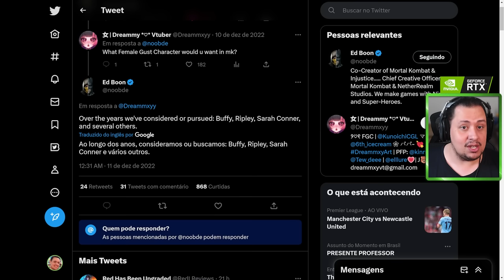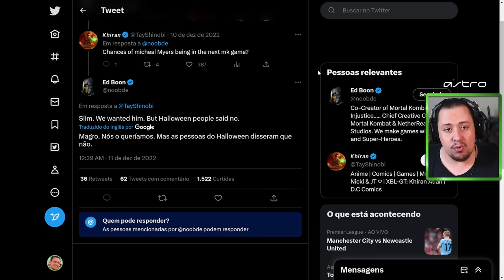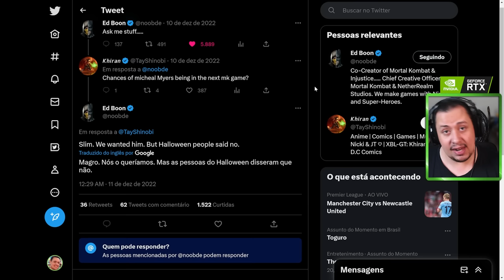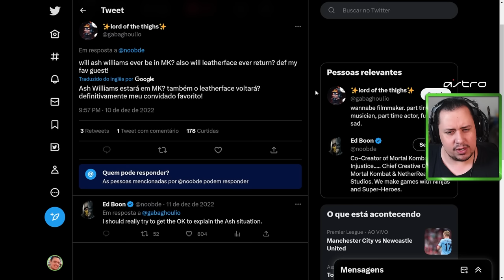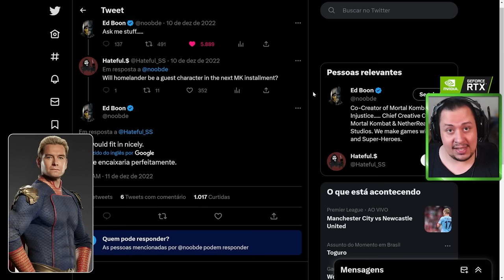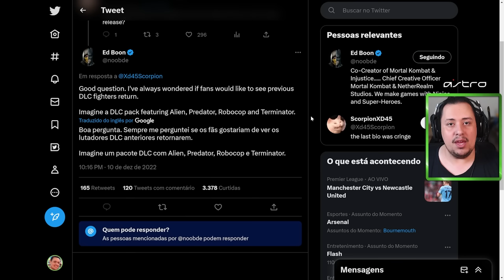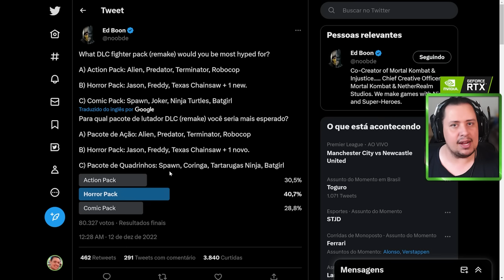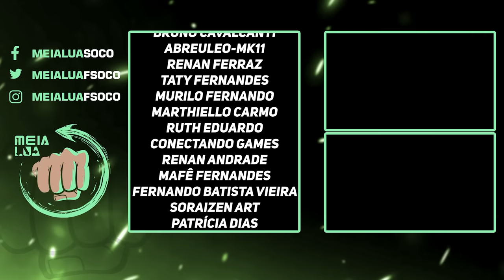MORTAL KOMBAT 12! ED BOON FALOU SOBRE CONVIDADOS QUE GOSTARIA E MAIS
Nosso PC Gamer:
VGA: NVIDIA GeForce RTX 3070ti
Proc: Intel Core i5 10600k 4.1Ghz
Mobo: Asus Z490M Plus
Microfone: HYPERX QuadCast
SSD: TeamGroup T-Force Delta 500gb
Fonte: Corsair TX850 W